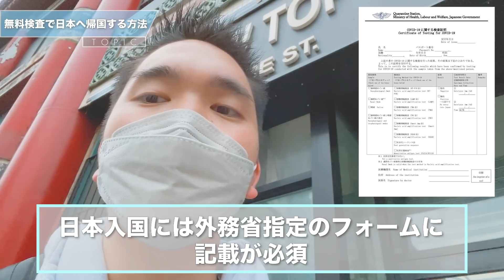[ニューヨーク編最終回]高額PCRはもういらない！？ニューヨークからタダで日本に帰国する方法があります -What's Up New York vol.17-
今回はニューヨーク編第17弾ということで、日本へ帰国へ！

日本にはもう無料で帰れる！？

そんなお得な情報と共に、旅の締めくくり！

いやーーー楽しい旅でした！

ポップアップも是非遊びに来てくださいな！

[メモ]
・LFYT×SAMPLES
meets Lafayette POP UP SHOP
at YOKOHAMA VIVIRE

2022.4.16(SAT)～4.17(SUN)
OPEN 10:00 – 21:00

横浜VIVRE 1Fにオープンする「Lafayette」の期間限定POP UP。
初日4月16日～17日はLFYTとSAMPLESによるコラボレーション企画が開催!!
NYでの買い付け品や両ブランドによるコラボアイテムが先行で並ぶ他、購入品のカスタムも体験可能。

※POP UPにご来場のお客様は、横浜ビブレ正面玄関前にお並び下さい。AM9:30より整理券の配布を開始致します。整理券配布後は、記載の時間のみPOP UPに入場、お買い物が可能です。POP UP以外でご来場いただく場合は整理券は不要です。

〒220-8577
神奈川県横浜市西区南幸2丁目15-13 横浜VIVRE 1F

皆様のご来店、心よりお待ちしております。

-朝岡周 & The Jack Band-
朝岡周 Sax
宮本憲 Guitar
原田ソウ Bass
大津惇 Drums